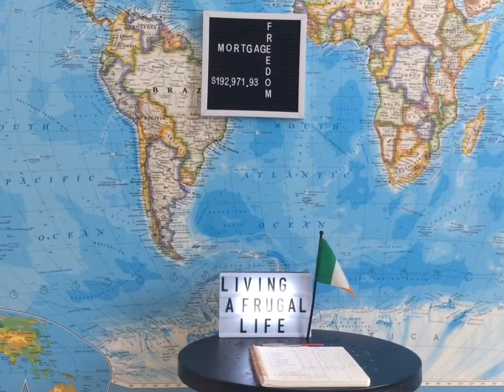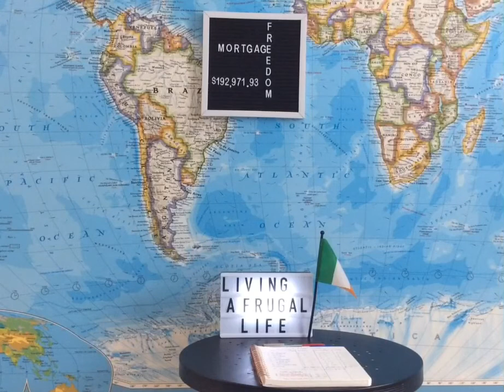Living on the Daily Living Rate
Frugal living

How living on the Daily Living Rate

Our daily living rate for August is $73.13 with an overall monthly budget of $2,386.03

Sinking funds totally $154.80

August Mortgage Balance $192,971.93